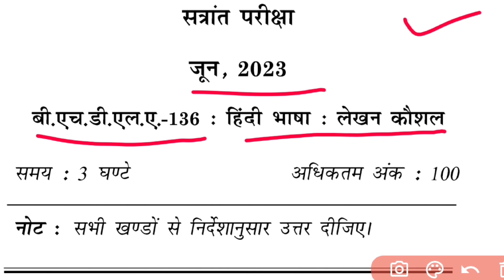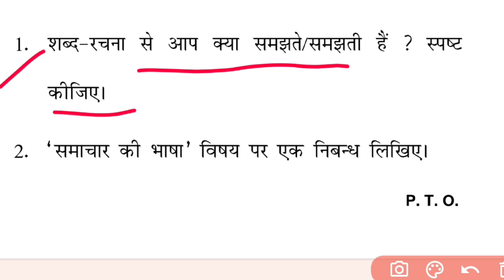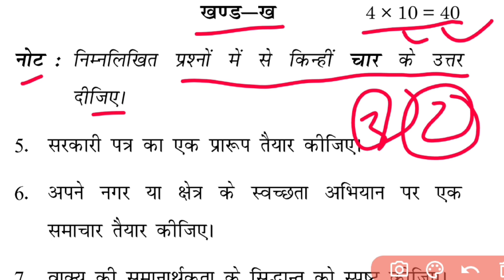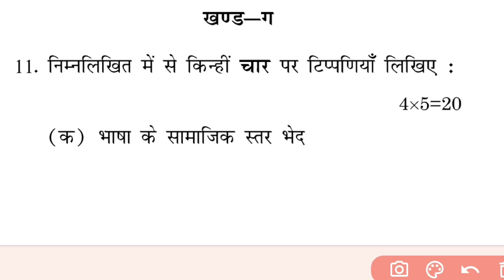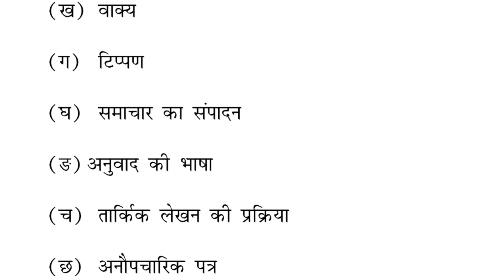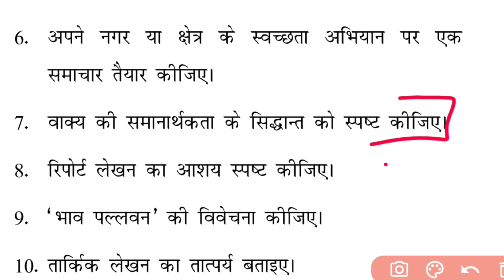BHDLA 136 Important Questions | June 2023 Question Paper | Previous Year Question paper | IGNOU 2023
BHDLA 136 question paper june 2023 | BHDLA 136 important questions | BHDLA 136 previous year question paper | BHDLA 136 TECH JETHIYA

Solved Assignments 2022-23

Dec 2022 Question Papers

All previous Year Question Papers

Solved Important Questions

How To & IGNOU

Dec 2020 Question Papers

Feb 2021 Question Papers

Dec 2021 Question Papers

June 2022 Question Papers

TECH JETHIYA

Hello! Everyone, नमस्कार  हमारे Youtube Channel [TECH JETHIYA] में आपका स्वागत है ।

इस channel में आपको IGNOU Updates , Previous year question paper , important questions , solved assignments , IGNOU Syllabus ,live classes , Ignou exams , Results , admissions और IGNOU से संबंधित लगभग सभी Videos आप यहां देख सकते हैं।

Related Search :-
BHDLA 136 question paper june 2023
BHDLA 136 previous year question paper  BHDLA 136 assignment
BHDLA 136 hindi bhasa lekhan kaushal
BHDLA 136 solved assignment
BHDLA 136 solved question paper
BHDLA 136 hindi medium
BHDLA 136 june 2023 question paper
BHDLA 136 june 23 question paper
BHDLA 136 most important questions
BHDLA 136 important questions and answers
BHDLA 136 solved questions
BHDLA 136
tech jethiya ignou
tech jethiya education
tech jethiya
tech jethiya education
BHDLA 136 hindi bhasa sampreshan kaushal
BHDLA 136
tech jethiya ignou
tech jethiya education
tech jethiya
tech jethiya education

IGNOU admissions

IGNOU assignments

IGNOU datesheet

IGNOU exams

IGNOU results

IGNOU admissions

IGNOU assignments

IGNOU datesheet

IGNOU exams

IGNOU results

IGNOU admissions

IGNOU assignments

IGNOU datesheet

IGNOU exams

IGNOU results

Regards